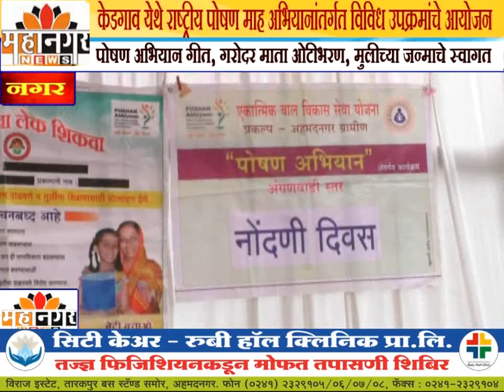केडगाव येथे राष्ट्रीय पोषण माह अभियानांतर्गत विविध उपक्रमांचे आयोजन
पोषण अभियान गीत, गरोदर माता ओटीभरण, मुलीच्या जन्माचे स्वागत